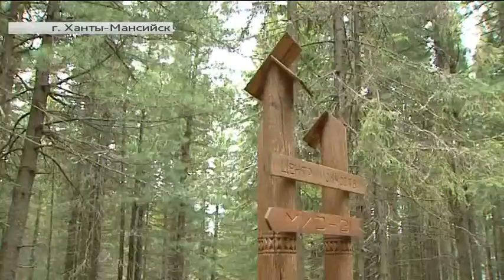Главный врач Советской районной больницы порекомендовал чаще гулять по лесу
Рубрика «Среда обитания». Автор – Татьяна Адамс.